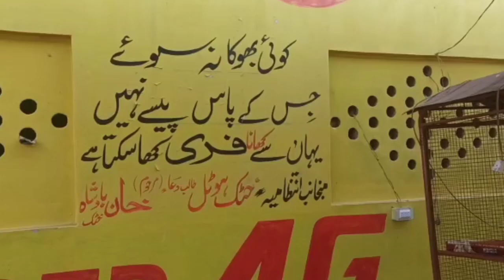visit a famous khatak Hotel whrer all Delicious food available by Pakistan De Rang team